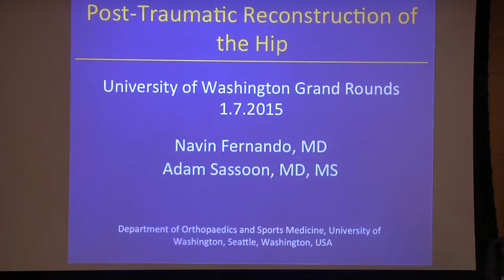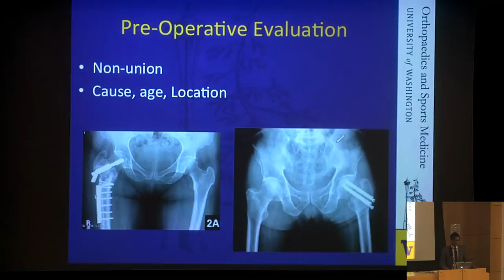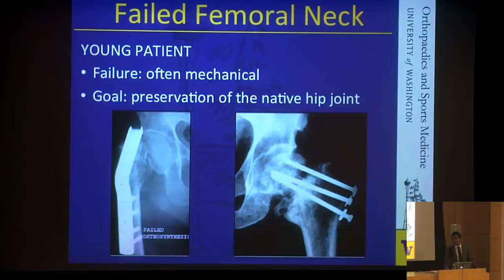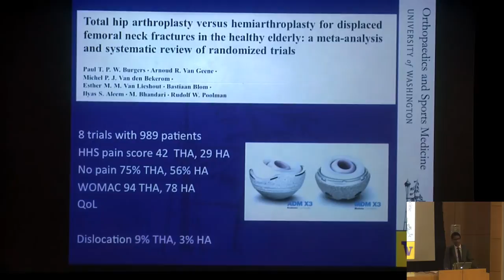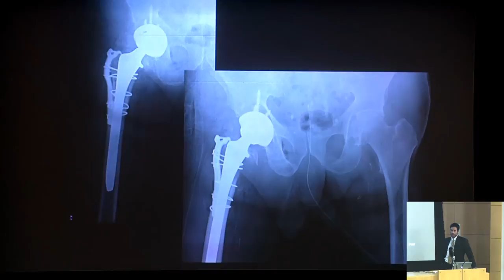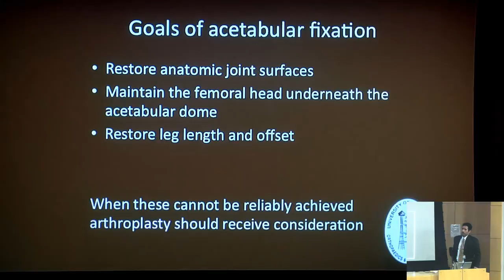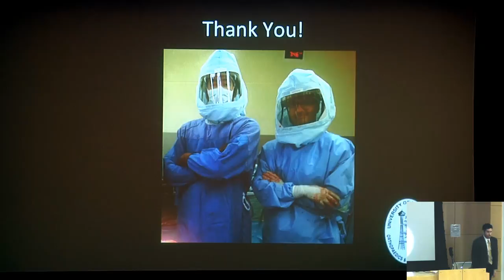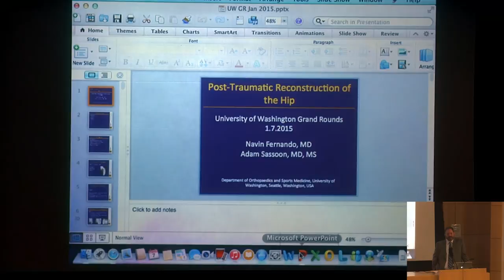Orthopaedic Grand Rounds - January 7, 2015